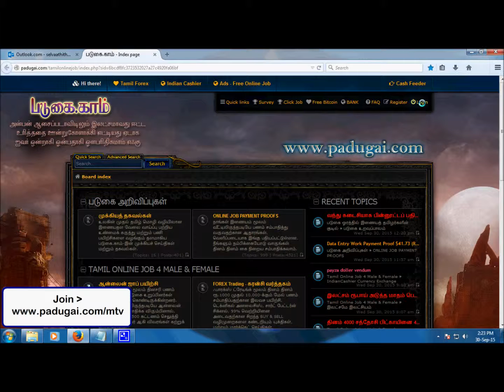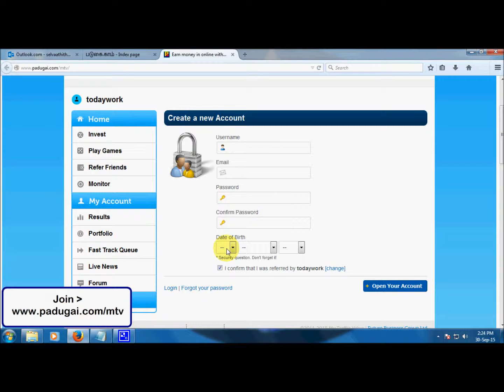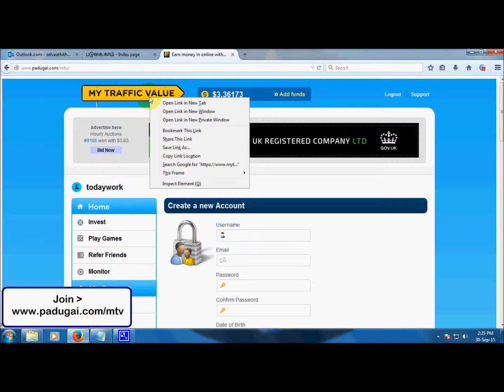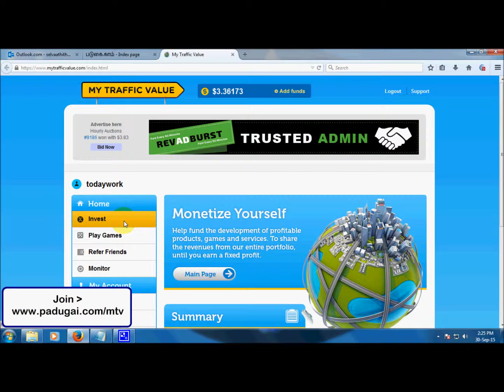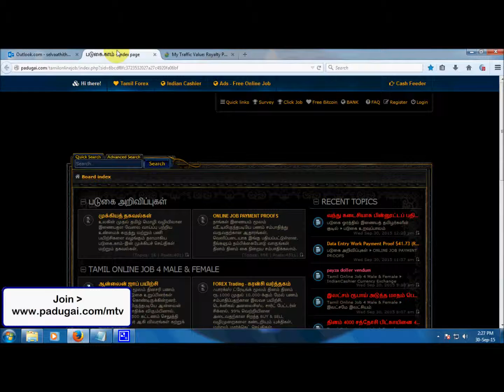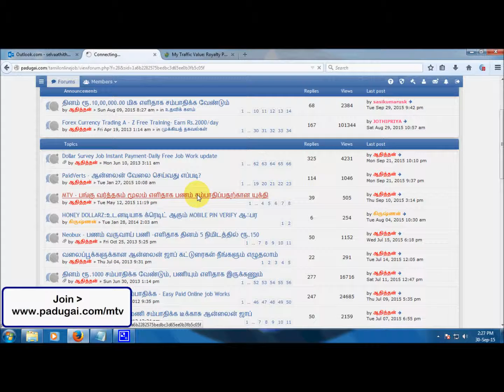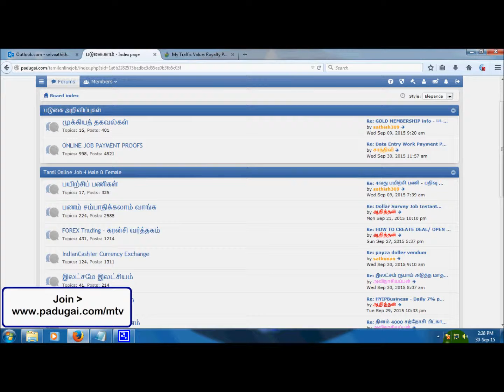Forex Share Trading - 400% Profit - forex.padugai.com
Forex Share Trading for sure profit

பங்குச் சந்தை வர்த்தகம் செய்வது என்பது மிகவும் அதிகப்படியான இலாபத்தினைக் கொடுக்கக்கூடியது, அதே நேரத்தில் முதலீட்டுக்கு ஆபத்தினையும் கொடுக்க வல்லது.  இதனை ஒவ்வொரு தளமும் Risk Disclosure என்று மென்சன் செய்திருந்தாலும் வெளிப்படையாக நம்மிடம் சேரும் பொழுது சொல்வதில்லை. அதுவும், பங்குச் சந்தையில் உகந்த நேரத்தில் முதலீடு செய்வது மட்டுமே இலாபத்தினக் கொடுக்கும்... எப்பொழுதும் எந்நாளும் இலாபம் பார்க்கலாம் என்று சொல்வது இயலாத ஒன்று. ஒர் நாள் வர்த்தகம் செய்தாலும் ஊக்கமாகச் செய்து இலாபத்தினைக் கைக்கொள்வதனையே பெரிய வர்த்தகர் கொண்டிருகிறார்கள்.

பயிற்சிக்காக தினம் தினம் வர்த்தகம் செய்து பாடம் கற்றுக் கொள்ளலாம்.  நன்றாக பாடத்தினைக் கற்றப்பின்னரும் பொறுமை இல்லாது, தினசரி வர்த்தகம் செய்பவர்கள் சூடு வாங்குவார்களே தவிர.. சூட்கேஸ் வாங்கமாட்டார்கள்.

மார்க்கெட்டில் கிடைக்கும் நல்ல வாய்ப்புகளைப் பயன்படுத்துங்கள்... கை நிறைய சம்பாதியுங்கள்.